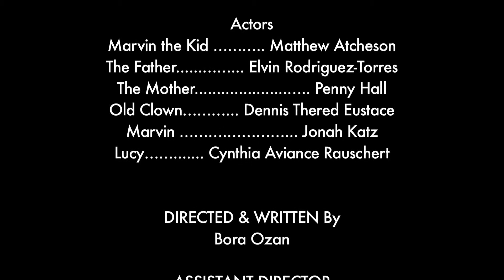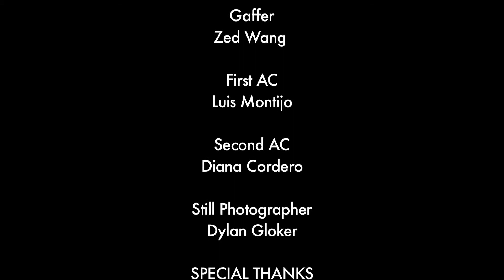Marvin The Clown - By Bora Ozan & Harold Escotet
THESIS SHORT FILM. From the MFA program in the Motion pictures & Television at the Academy of Art University in San Francisco, CA. Oct 2010

Actors

Marvin the Kid --- Matthew Atchenson
The Father --- Elvin Rodriguez-Torres
The Mother --- Penny Hall
Old Clown --- Dennis There'd Eustace
Marvin --- Jonah Katz
Lucy --- Cynthia Aviance Rauschert

Director: Bora Ozan
Writer: Bora Ozan
Producer: Bora Ozan - Brooke Dooley
Co-Producer: Harold Escotet U.
Production Assistant: Juan Garcia - Tanyluz Sciortino - Pablo Russek
Cinematographer: Harold Escotet U.
Production Design & Wardrobe: Ipek Kemahlioglu / Elvin Rodriguez-Torrez
Editor: Gina Hu
VFX Supervisor: Adam Oestergaard / Yasemin Hepguler
Make up Artist: J.M. Hall (Penny)
Gaffer: Zed Wang
First AC: Luis Montijo
Second AC: Diana Cordero
Still Photographer: Dylan Gloker

FESTIVALS

Epidemic Film Festival
Short Film Corner of Cannes Film Festival
Los Cortos Film Festival
Newport film Festival

AWARDS
Best Achievement in Cinematography (Epidemic Film Festival)